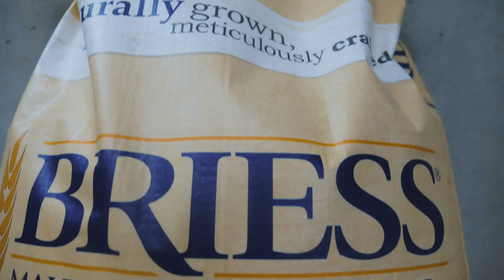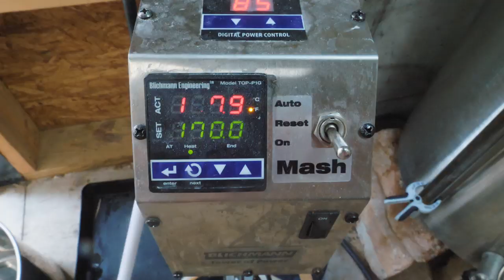American Wheat Beer with Raspberries - How To Brew Beer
An American Wheat beer is a little different from your typical German hefeweizen. There's no banana or clove esters, and a little bit of hoppiness. In this video we show how to brew this beer, along with a surprise fruit addition.

RECIPE FOR 5 GALLONS:
8.0 oz Rice Hulls
6 lbs 2-row American Pale Malt
6 lbs Wheat Malt; White
0.75 oz Centennial Pellets - Boil 60.0 min
1.00 oz Centennial Pellets - Boil 0.0 min
1.00 oz Hallertauer Pellets - Boil 0.0 min
1.0 pkg California Ale (White Labs WLP001)

MY BREWING GEAR
pH meter
Grain mill
Wireless hydrometer
PBW for cleaning
Starsan for sanitizing

MY GLASSWARE
Flight paddle

Main camera
Second camera
Main lens
Second lens